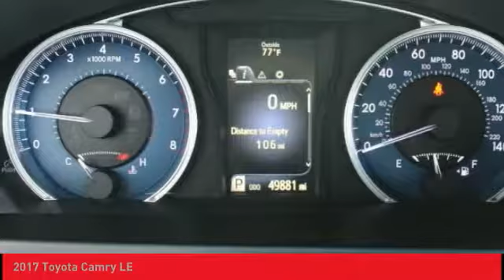2017 Toyota Camry O'Fallon IL T10972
2017 Toyota Camry LE

Newbold Toyota
1282 Central Park Dr

CARFAX One-Owner. Clean CARFAX. Silver 2017 Toyota Camry LE FWD 6-Speed Automatic 2.5L I4 SMPI DOHC 4D Sedan, 2.5L I4 SMPI DOHC, 6-Speed Automatic, FWD, Silver, ABS brakes, Electronic Stability Control, Heated door mirrors, Illuminated entry, Low tire pressure warning, Remote keyless entry, Traction control.brbrCARFAX CERTIFIED 1 OWNER, NO ACCIDENTS! Recent Arrival! 33/24 Highway/City MPGbrbrAwards:br  * JD Power Initial Quality Study (IQS)   * 2017 IIHS Top Safety Pick+   * 2017 KBB.com 10 Best Sedans Under $25,000   * 2017 KBB.com 10 Most Comfortable Cars Under $30,000   * 2017 KBB.com Best Resale Value Awards   * 2017 KBB.com 10 Most Awarded BrandsbrbrbrReviews:brbr  * Comfortable and spacious interior with above-average rear seat space; easy to see out of; luxury and sport trim levels cater to different driving preferences; user-friendly interior controls; smooth and powerful V6 engine. Source: Edmunds